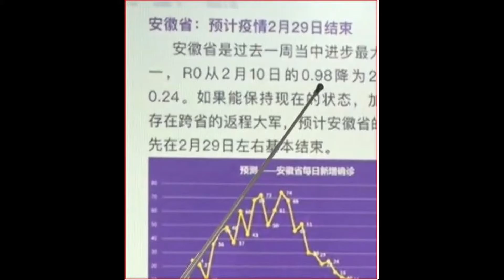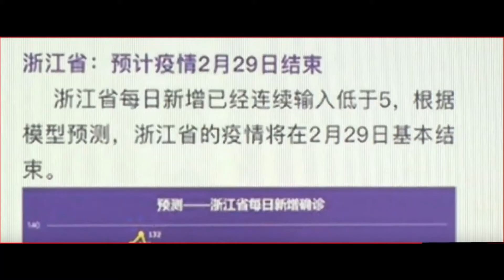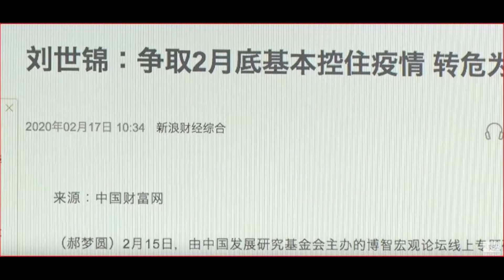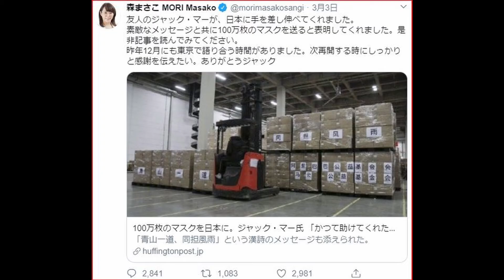C国閏日に終息宣言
プラモデルを作りながら独自の切り口でニュースを語ります。